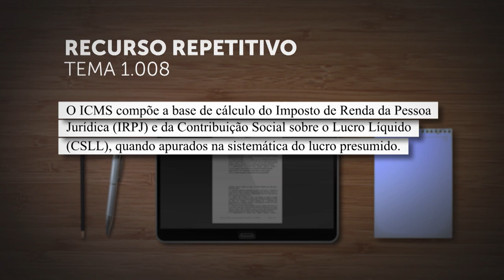ICMS compõe a base de cálculo do IRPJ e da CSLL, quando apurados na sistemática do lucro presumido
A Primeira Seção do Superior Tribunal de Justiça (STJ), sob o rito dos recursos especiais repetitivos (Tema 1.008), definiu que o Imposto sobre Circulação de Mercadorias e Serviços (ICMS) compõe a base de cálculo do Imposto sobre a Renda das Pessoas Jurídicas (IRPJ) e da Contribuição Social sobre o Lucro Líquido (CSLL), quando apurados na sistemática do lucro presumido.